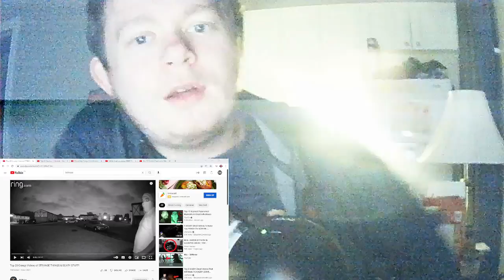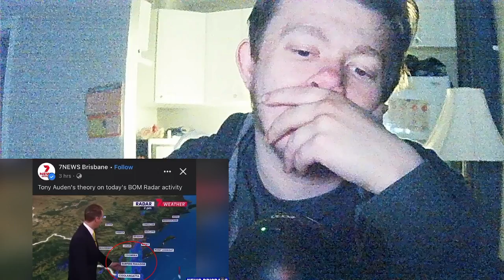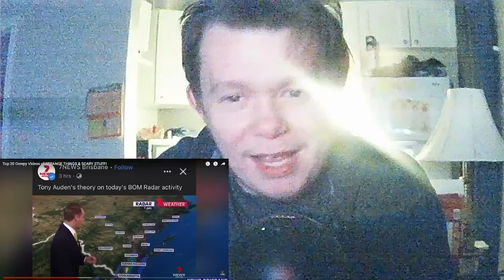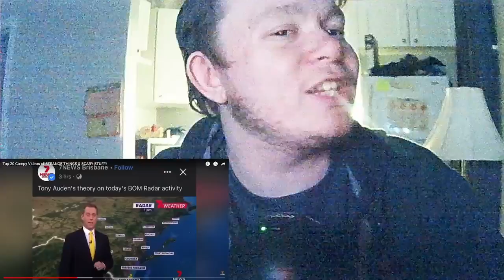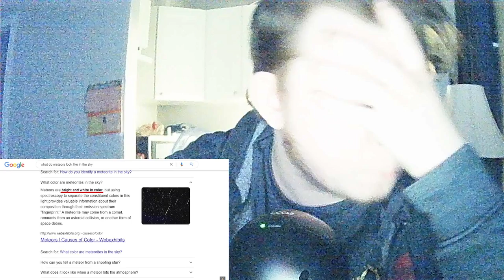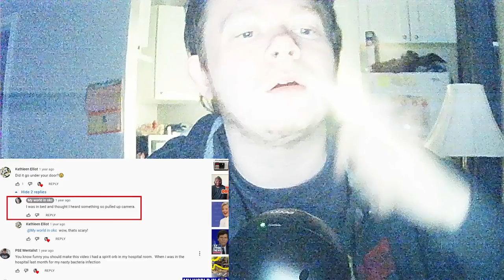Top 20 Creepy Videos of STRANGE THINGS & SCARY STUFF! Reaction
it is the reaction of 20 creepy videos